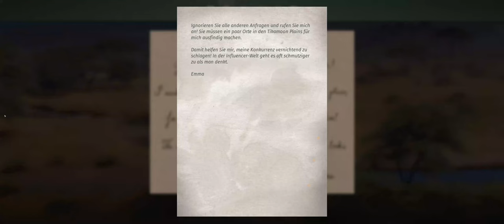Way of the Hunter #024 Die Gnuherde